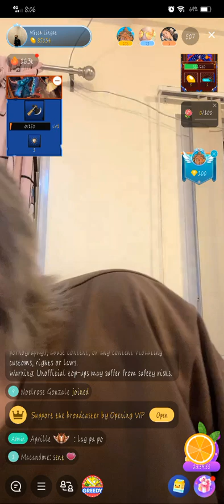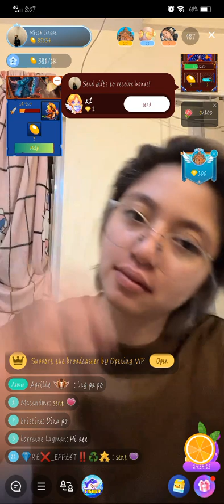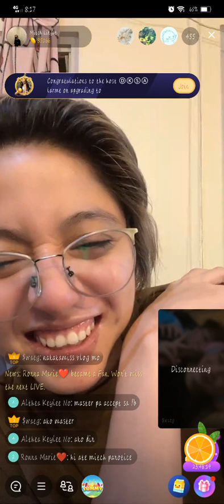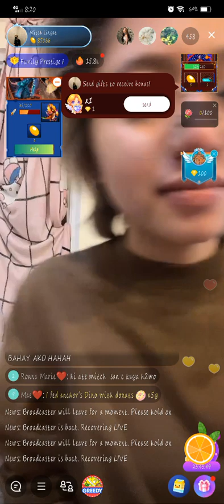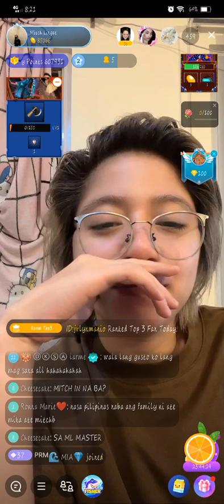PART2! MITCH LINGAT WITH MIKA SALAMANCA , H2 , RENEJAY , JEYMZ BIGO LIVE UPDATE ! FEB 27, 2022